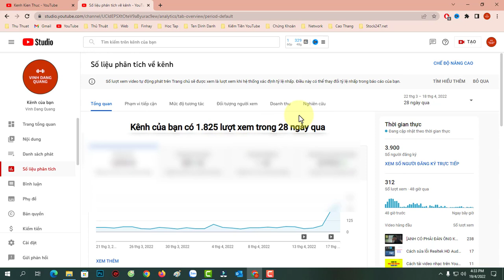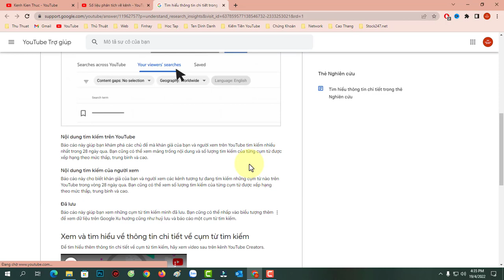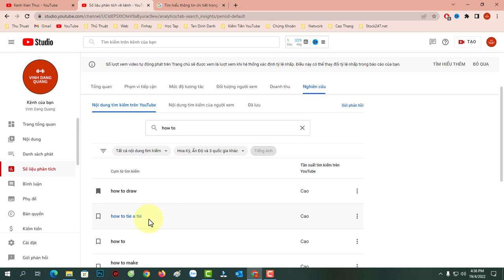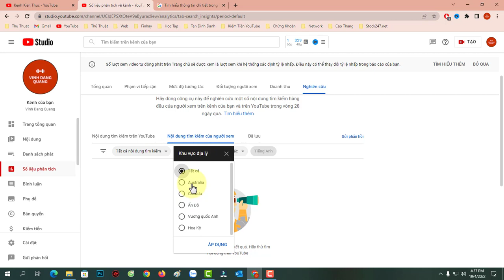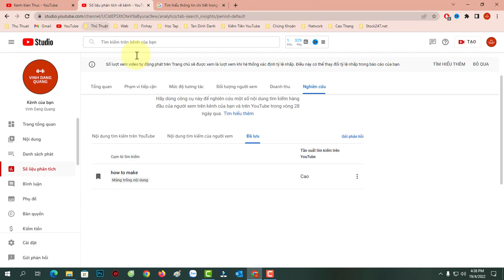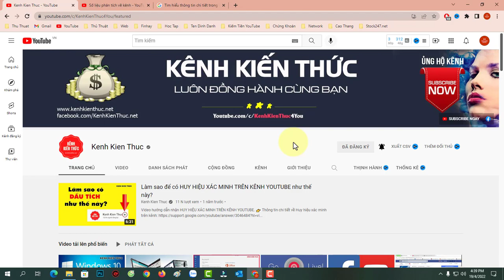Cách dùng thẻ Nghiên cứu trong YouTube Analytics để phát triển nội dung | KKT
Bạn có thể dùng thẻ Nghiên cứu trong YouTube Analytics để tìm hiểu xem khán giả của bạn và người xem trên YouTube đang tìm kiếm nội dung gì. Việc này có thể giúp bạn tìm ra các mảng trống nội dung và bắt đầu việc nghiên cứu để tạo ra các video mới mà người xem quan tâm.

♥️ Hoặc chuyển khoản trực tiếp qua ngân hàng:
1/ Chủ TK: ĐẶNG QUANG VINH
2/ Chủ TK: ĐẶNG QUANG VINH